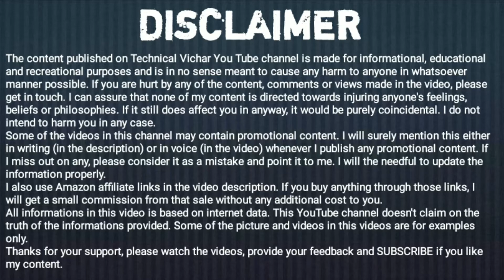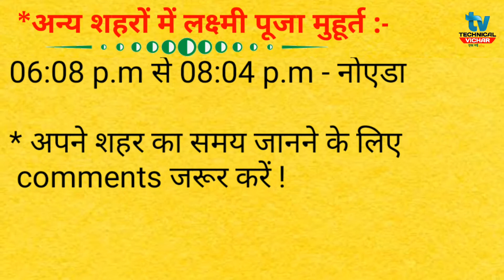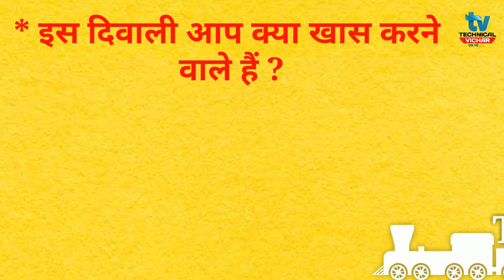Diwali 2021 date | Diwali 2021 kab hai | Diwali 2021 date in india calendar | dainik panchang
This video is about :
1. diwali 2021 date
2. lakshmi puja 2021 shubh muhurat
2. diwali 2021 kab hai
3. laxmi puja 2021 shubh muhurat time
3. diwali 2021
4. diwali 2021 date in india calendar
5. 2021 diwali kab hai

Deepawali Day 1
1-11-21 ~ Govats Dwadashi, Vasu Baras
Dwadashi Tithi Begins - 01:21 p.m on Nov 01, 2021
Dwadashi Tithi Ends - 11:31 a.m on Nov 02, 2021
PradoshKala Govatsa Dwadashi Muhurat -
05:32 p.m to 08:09 p.m

Deepawali Day 2
2-11-21 ~ Dhanteras, Dhantrayodashi, Dhanvantari Trayodashi, Yama Deepam

Dhanteras Puja Muhurat - 06:16 p.m to 08:09 p.m
Trayodashi Tithi Begins - 11:31 a.m on Nov 02, 2021
Trayodashi Tithi Ends - 09:02 a.m on Nov 03, 2021

Deepawali Day 3
3-11-21 ~ Kali Puja, Kali chaudas, Hanuman Puja
Kali Puja Muhurat - 11:39 p.m to 12:31 a.m, Nov 04
Chaturdashi Tithi Begins - 09:02 a.m on Nov 03, 2021
Chaturdashi Tithi Ends - 06:03 a.m on Nov 04, 2021

Deepawali Day 4
Lakshmi Puja  Muhurat - 06:09 p.m to 08:04 p.m

Amavasya Tithi Begins - 06:03 a.m on Nov 04, 2021
Amavasya Tithi Ends - 02:44 a.m on Nov 05, 2021

Deepawali Day 5
5-11-21 ~ Govardhan Puja, Annakut, Bali Pratipada, Dyuta krida, Gujarati New Year
Govardhan Puja Pratahkal Muhurat - 06:40 a.m to 08:50 a.m
Govardhan Puja sayankal Muhurat - 03:19 p.m to 05:29 p.m
Pratipada Tithi Begins - 02:44 a.m on Nov 05, 2021
Pratipada Tithi Ends - 11:14 p.m on Nov 05, 2021

Deepawali Day 6
6-11-21 ~ Bhaiya Dooj, Bhau Beej, Yama Dwitiya
Bhaiya dooj Aparahna Muhurat - 01:09 p.m to 03:19 p.m
Dwitiya Tithi Begins - 11:14 p.m on Nov 05, 2021
Dwitiya Tithi Ends - 07:44 p.m on Nov 06, 2021

चैती छठ पूजा 2021 कब है | Chaiti Chhath puja 2021 date | 2021 Chaiti Chhath puja kab hai

** Special Thanks to You for watching the video !!! **

Please share and like for my  encouragement.